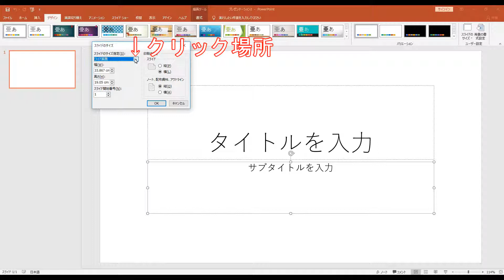PowerPoint #01 スライドサイズの変更方法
パワーポイントで探した設定方法を紹介しています。